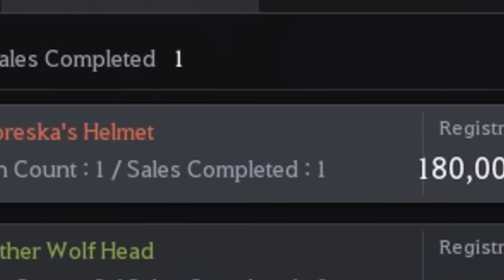ALL or NOTHING | PEN BLACKSTAR | Gambling 150+ Billion Silver